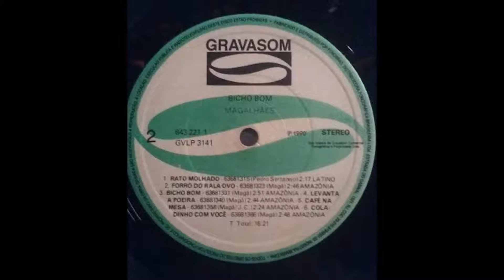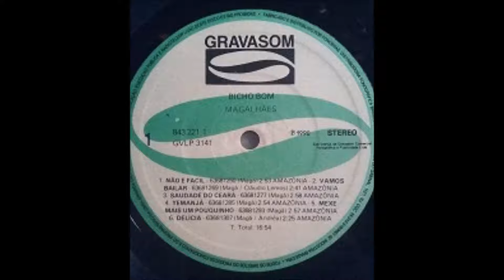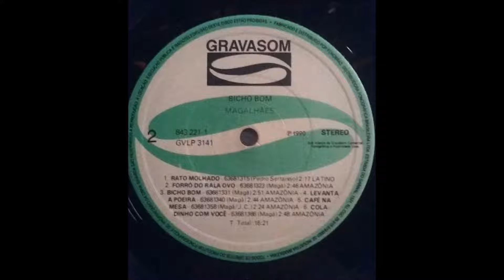Magalhães - Bicho Bom / Full Album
Magalhães - Bicho Bom
Label: Gravasom ‎– GVLP3141
Released: 1990

Tracklist:
A1 Não é Fácil
A2 Vamos Bailar
A3 Saudade Do Ceará
A4 Yemanjá
A5 Mexe Mais Um Pouquinho
A6 Delícia

B1 Rato Molhado
B2 Forró Do Rala Ovo
B3 Bicho Bom
B4 Levanta A Poeira
B5 Café Na Mesa
B6 Coladinho Com Você